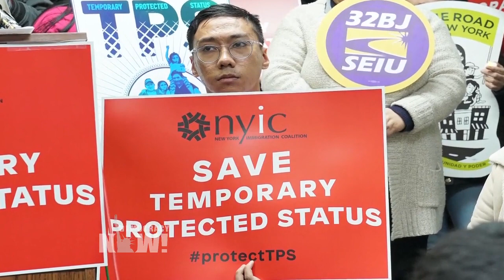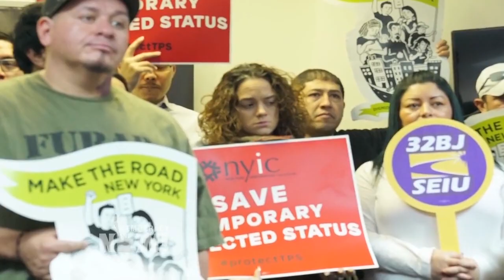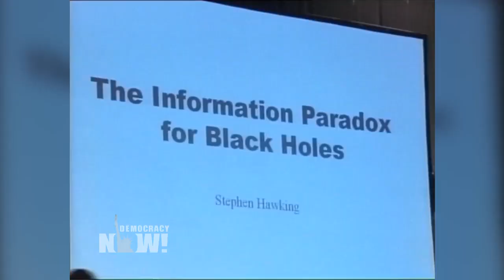Top U.S. & World Headlines — March 14, 2018